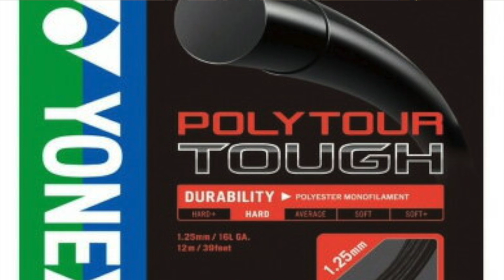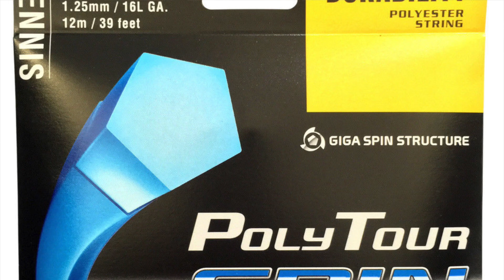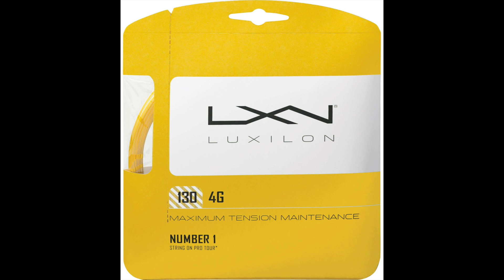Как выбрать теннисные струны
Теннисные струны, как выбрать, какие бывают!
Состав,структура,фирмы.